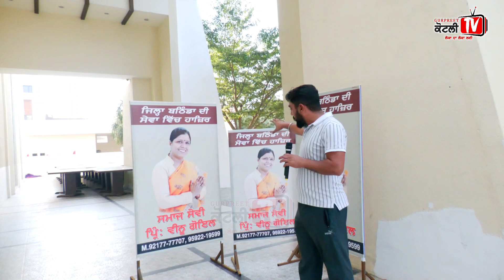ਬਠਿੰਡੇ ਚ ਬੀਜੇਪੀ ਦੀ ਆਗੂ ਨੂੰ ਕੋਟਲੀ ਦੇ ਸਵਾਲ ! ਬੀਬੀ ਇੰਟਰਵਿਊ ਛੱਡਕੇ… | ਕਿਸਾਨਾ ਨੇ ਘੇਰ ਲਿਆ ਪੈਲੇਸ